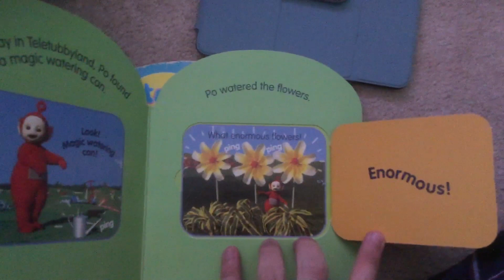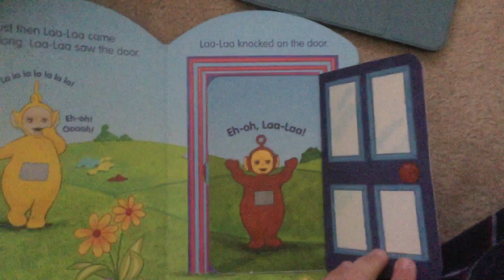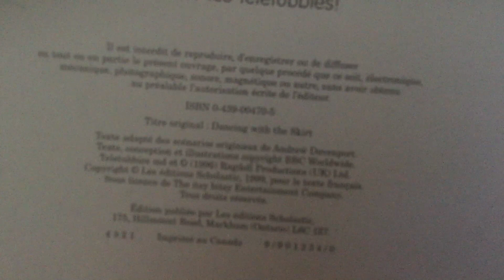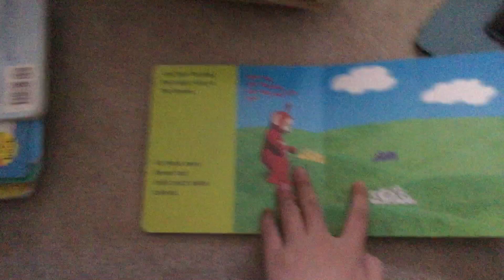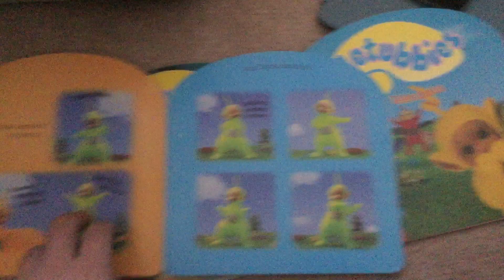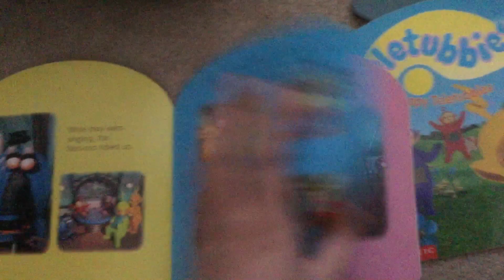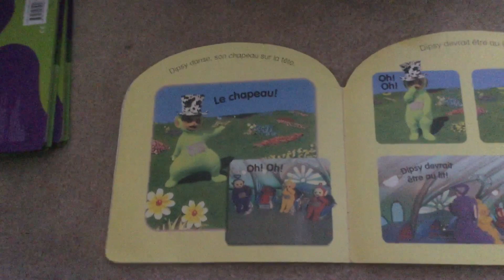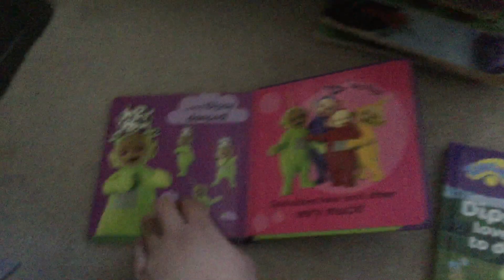My Books collection part 21 (2021 edition)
My Book Collection Part 21 (2021 edition)